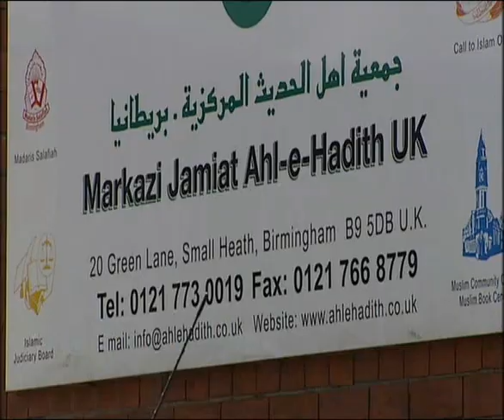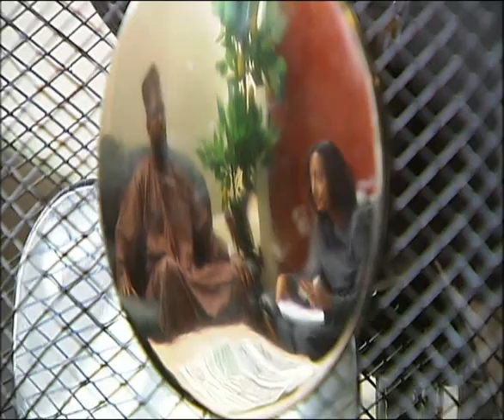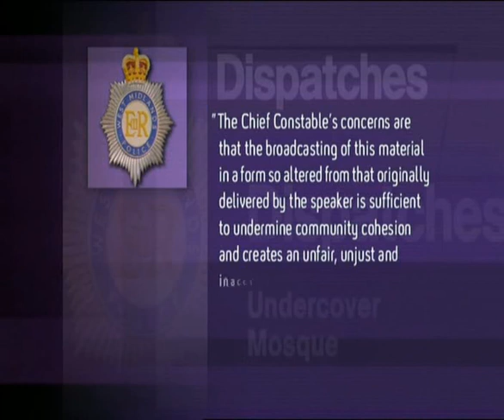Dispatches Under Cover Mosque Part 1.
Police are reporting Channel 4 to the media regulator Ofcom over the way an undercover programme was edited.

But charges will not be brought against preachers featured in Dispatches, which tackled claims of Islamic extremism.

West Midlands Police carried out its own inquiry into three speakers in the Undercover Mosque broadcast, and then into the programme-makers themselves.

The Crown Prosecution Service said the show "completely distorted" what the trio said, a claim Channel 4 rejects.

The commissioning editor for Dispatches, said West Midlands police had produced no evidence to support their claims.

The progamme was broadcast January 15 2007.

The Police respond August 8 2007

Police and CPS apologise over mosque show.